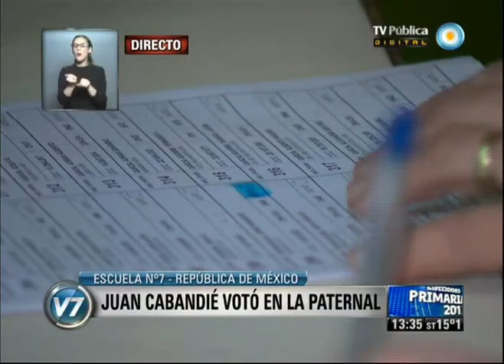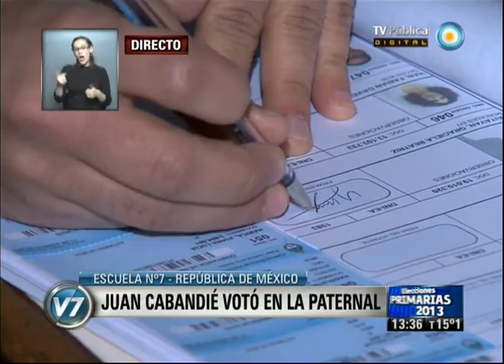Visión 7: Primarias 2013: El voto de Juan Cabandié (3)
Elecciones Primarias Abiertas, Simultáneas y Obligatorias (Paso 2013). Voto de Juan Cabandié, precandidato a diputado nacional por el Frente para la Victoria, en la Ciudad de Buenos Aires. Emitido por Visión 7, noticiero de la TV Pública argentina, domingo 11 de agosto de 2013.